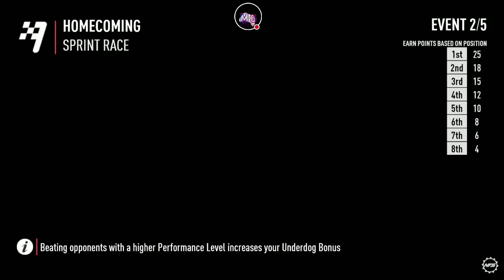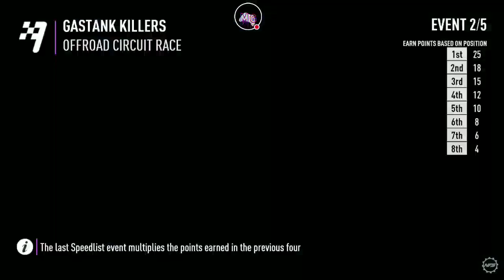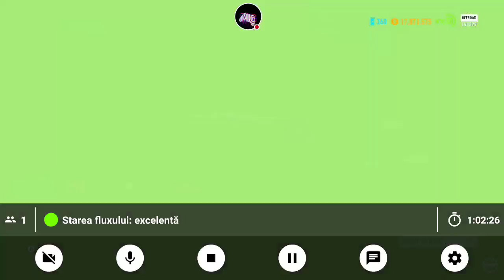Ranked Speedlist | Need For Speed Payback